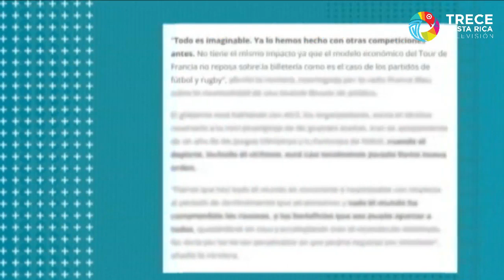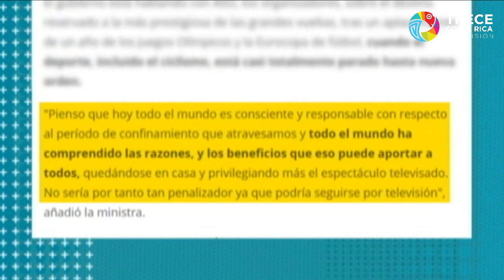Tour de Francia sin aficionados es una posibilidad para este año